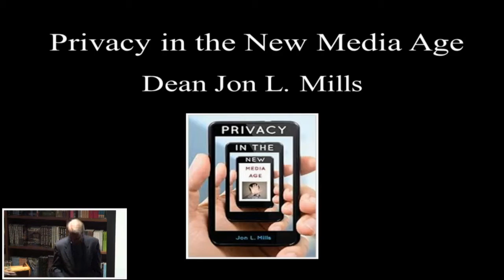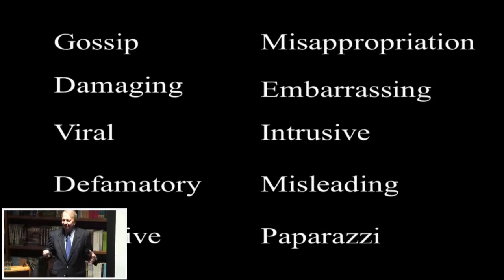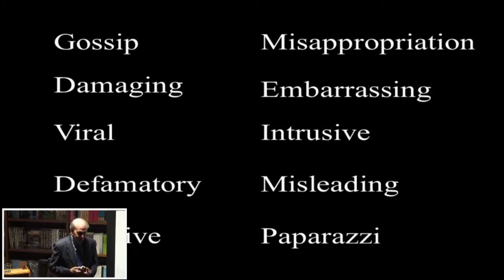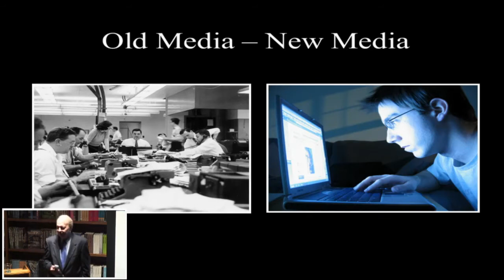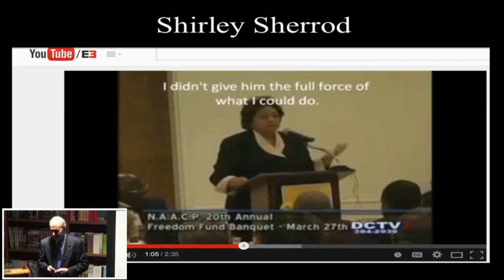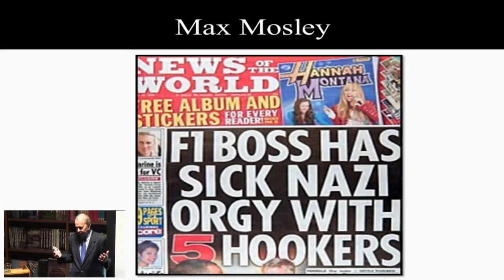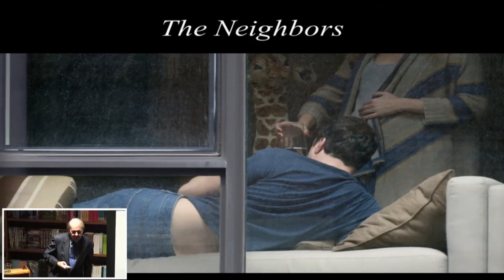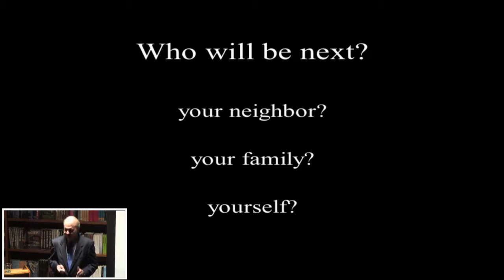Jon L Mills Privacy in the New Media Age